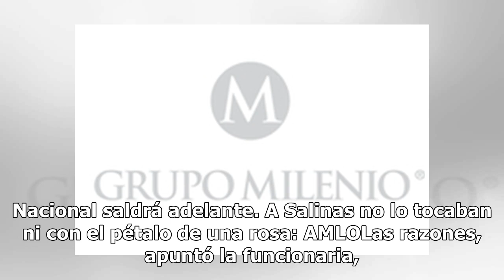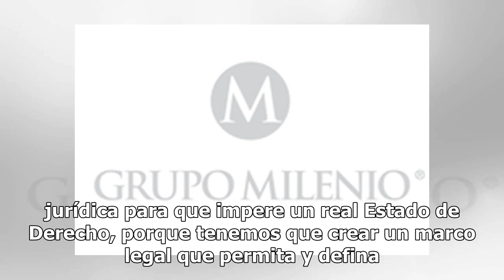Guardia Nacional no es una necedad, afirma Olga Sánchez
La Guardia Nacional no es una necedad, realmente sigue siendo la prioridad para el Gobierno de la República, afirmó la secretaria de Gobernación, Olga Sánchez Cordero, ante senadores de Morena.“Será sin duda, yo creo, uno de los legados más importantes de nuestro presidente”, refrendó al participar ...